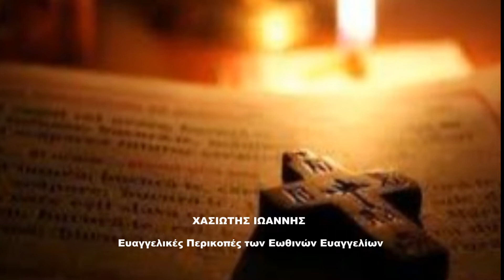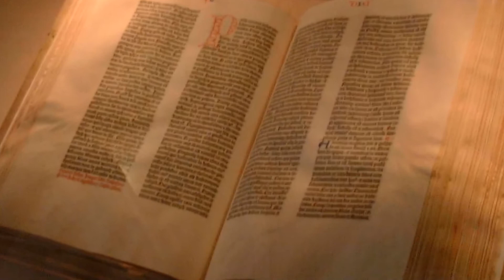ΧΑΣΙΩΤΗΣ ΙΩΑΝΝΗΣ Ευαγγελικές Περικοπές των Εωθινών Ευαγγελίων 9-11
ο τυφλός βοσκός Ιωάννης Χασιώτης, (ένα παγκόσμιο φαινόμενο εκμαθήσεως και από στήθους απαγγελίας ολόκληρης της Καινής Διαθήκης), μιλάει για τις Ευαγγελικές Περικοπές 9-11των Εωθινών Ευαγγελίων